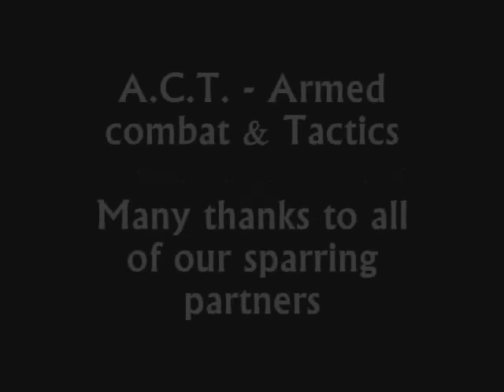Knife fighting. A.C.T.- Armed Combat & Tactics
Knife sparring. ALL  types of strikes  are allowed (cuts AND thrusts to the face,neck, fingers, legs, torso).